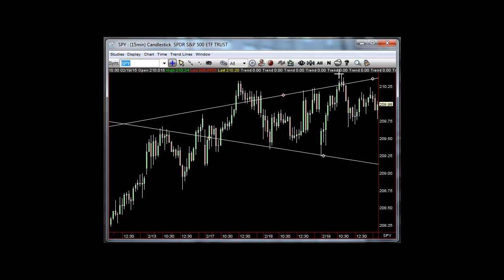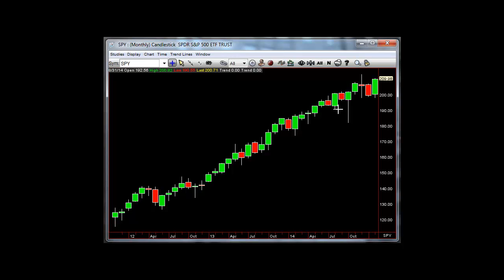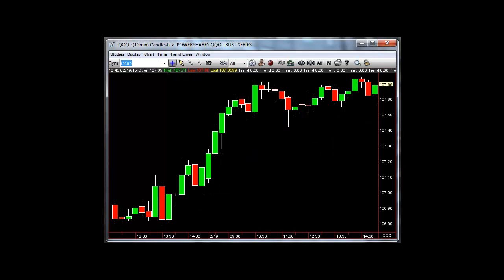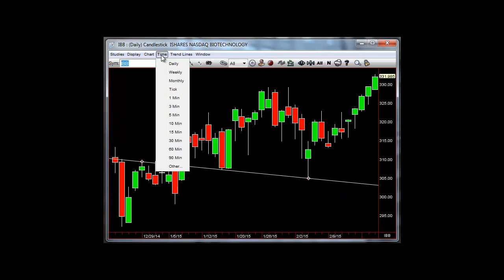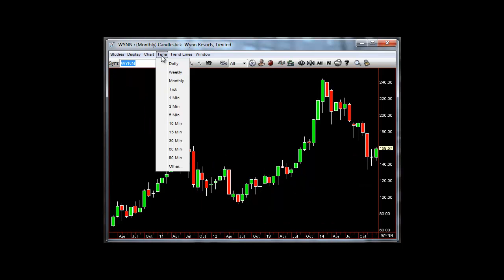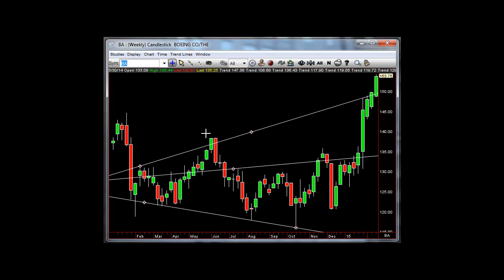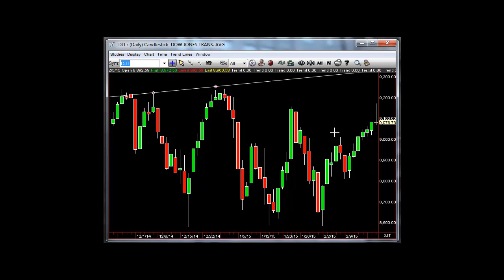Daily Recap: A Bit Of A Snoozer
Rob Smith, Private Mentor at T3 Live hosts the Daily Recap for Thursday, February 19, 2015, sharing trading ideas, his personal point of view about today's market activity as well as analyzing stock charts and indices he and traders from the T3 Live community are actively watching together with the help of the Virtual Trading Floor (VTF) throughout the trading day, to help you improve your stock market trading performance.

To learn more about the T3 Live's Virtual Trading Floor (VTF) go